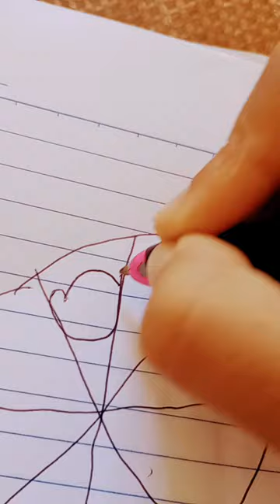22 de fevereiro de 2024